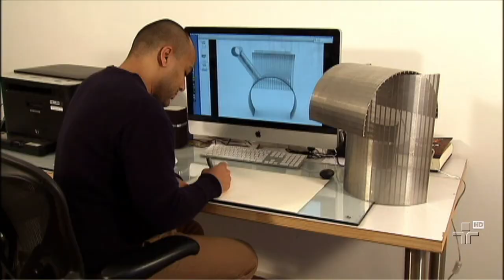Repórter Eco - 03/03/2013 - Bloco 2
No programa de hoje, conheça a iniciativa de jovens voluntários para melhor a qualidade de vida na cidade de São Paulo. Veja também como é possível transformar sobras de aço inoxidável da indústria em móveis para uso em parques e praças. E ainda, saiba o que ficou acertado no recente acordo internacional que tenta por fim ao comércio e uso do mercúrio em vários produtos.